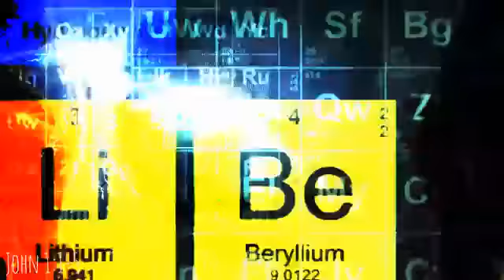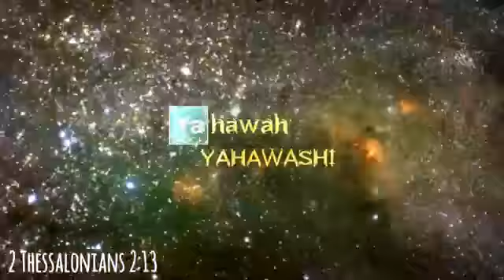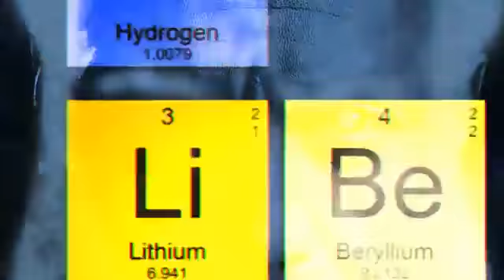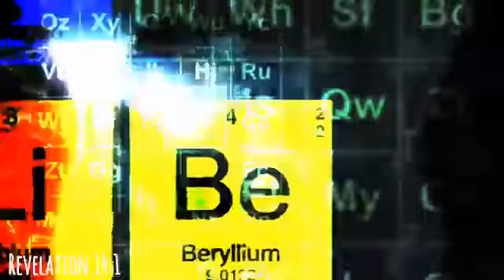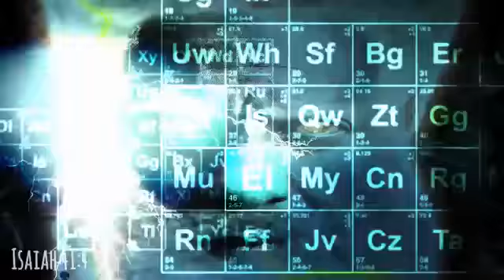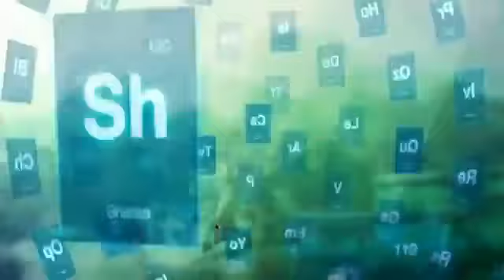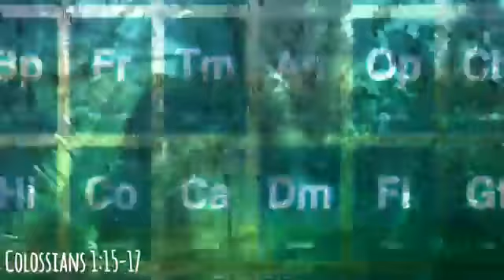YAHAWASHI AND THE ELECT !!!! (Reupload)